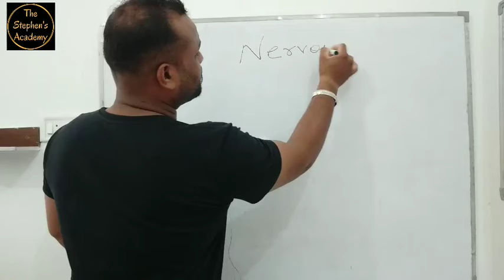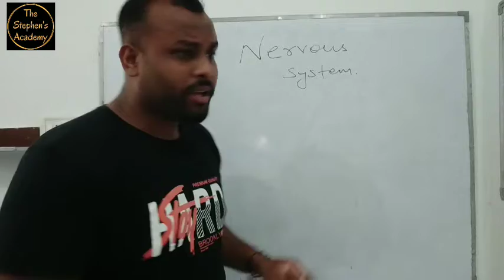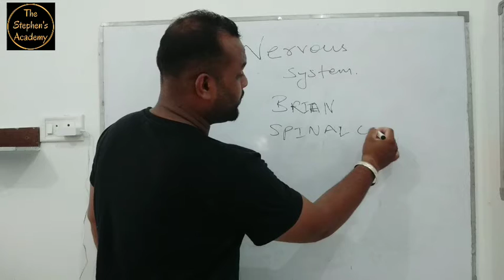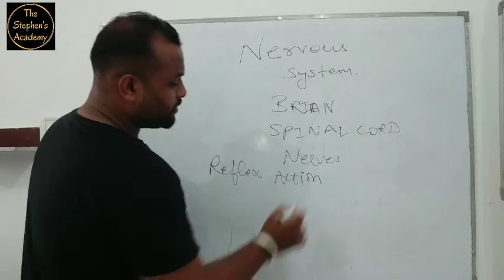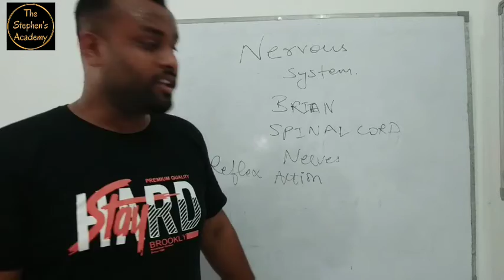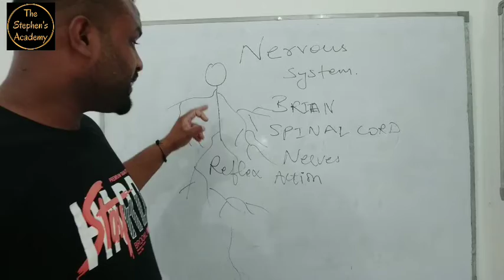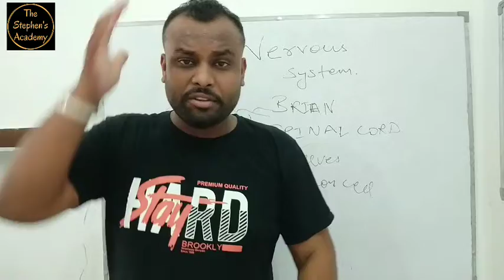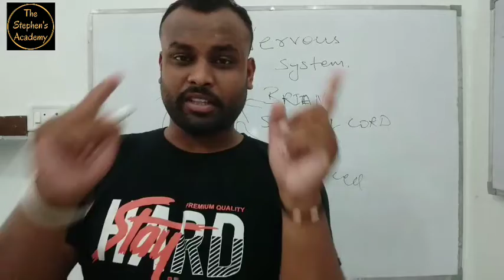The Nervous System || Introduction || Class 5 || Part 1 || By Prince Sir || The Stephen's Academy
This video is for all the students of Class 5 CBSE, PSEB, ICSE and all state boards.

     This video 🎥 is about #/Science lecture on introduction about THE NERVOUS SYSTEM. There are also important notes regarding this topic shared here.

About Me 🙋‍♂
Prince Singla
🔬Science Teacher
M.Sc (Zoology), PGDCA, B.Ed
Punjab